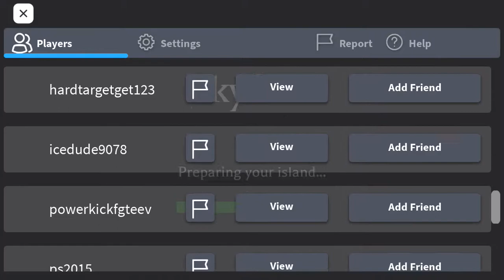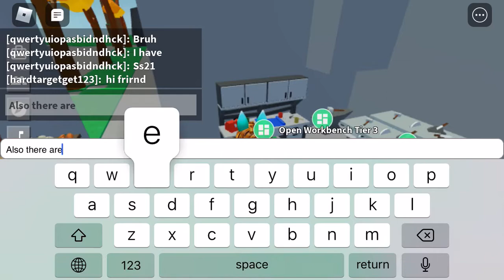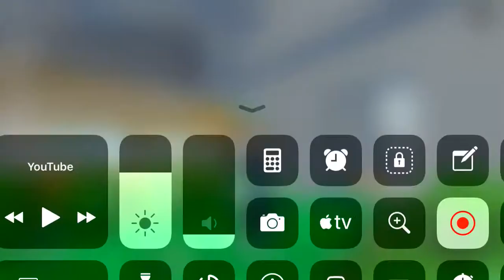ALL ABOUT THE NEW SkyBlock ROBLOX Update! How fruit trees work!